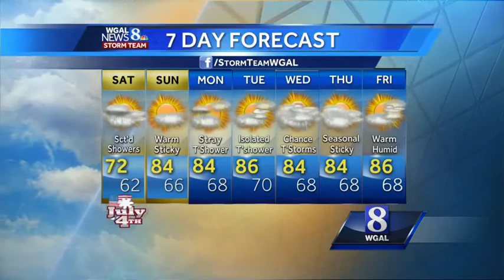Independence Day Forecast: Showers ending, decent evening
The morning will start with hit-or-miss showers, but better conditions arrive for this evening - and just in time for fireworks!